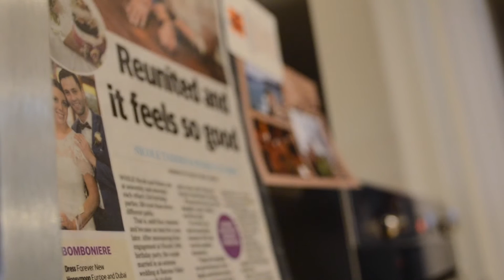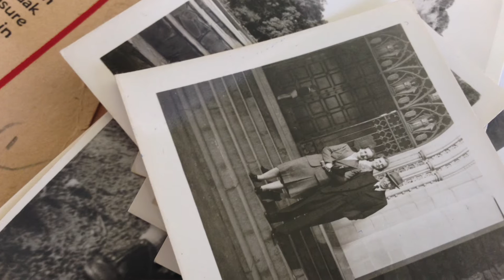Decades - Nicky (Year 11)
Documentary created as product for Stage 1 Media Studies: Journalism.